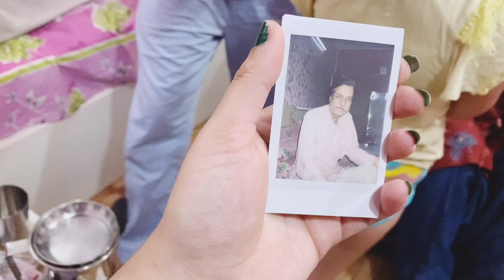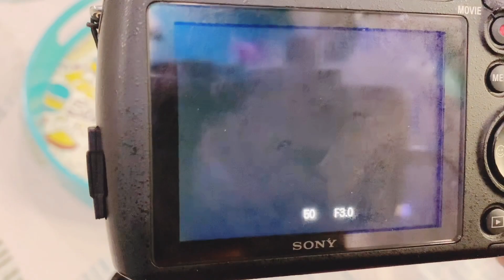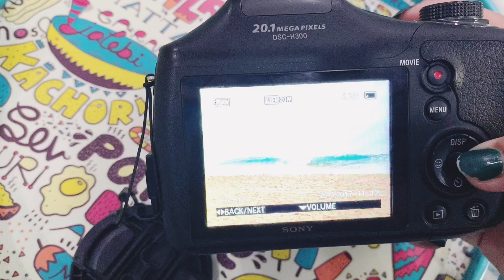Sunday vlog | My Dream Laptop Unboxing | Surprise For Divi I Day In My life | Rani Chowdhary